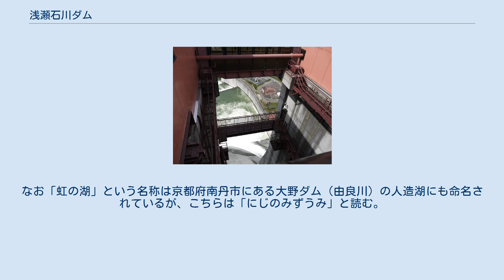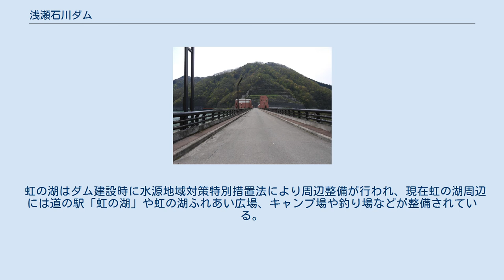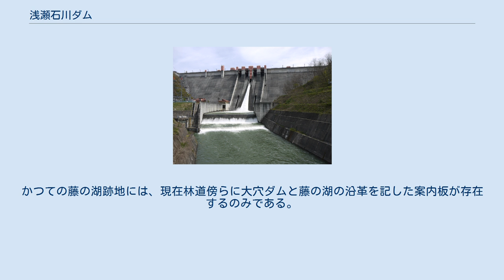浅瀬石川ダム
ダム湖の虹の湖（2013年5月） 浅瀬石川ダム（あせいしがわダム）は、青森県黒石市、岩木川水系浅瀬石川（あせいしかわ）に建設されたダムである。
堤高91.0m（計画当初は96.5m）の重力式コンクリートダムであり、特定多目的ダムとして建設大臣（現在は国土交通大臣）が直轄管理を行う国土交通省直轄ダムである。
 浅瀬石川は、岩木川水系の主要な河川である平川の支流である。
十和田湖の西側に広がる八甲田山系を水源として概ね北に流れ、黒石市内を貫流したのちに南津軽郡藤崎町において平川に合流する。
平川は浅瀬石川と合流すると直ぐに岩木川に注ぎ、北へ流れ十三湖を経て日本海に注ぐ。
ダムは黒石市の上流部、温湯温泉の上流にある。
 五所川原市地点において計画高水流量毎秒5,500トンを毎秒3,800トン（毎秒1,700トンのカット）に軽減する洪水調節、平川市・北津軽郡板柳町・南津軽郡（藤崎町・田舎館村）の農地7,700haへ慣行水利権分の農業用水補給（毎秒11.747トン）を図る不特定利水、東北電力・浅瀬石川発電所（認可出力：17,100kW）による水力発電に加え、青森市・弘前市・黒石市・五所川原市・平川市・北津軽郡（鶴田町・板柳町）・南津軽郡（藤崎町・田舎館村）といった青森県主要部約42万人分の上水道供給（日量132,800トン）を図ることである。
沖浦ダムと比較すると洪水調節能力は約17倍、用水補給面積は約1,000haの拡張、発電能力は約6.5倍に増強された。
 浅瀬石川ダムの建設された浅瀬石川には既に沖浦ダムがあり、1945年（昭和20年）より水害軽減に貢献していた。
しかし、施設老朽化に加え、ダムの洪水調節流量を上回る水害の発生や流域市町村の人口増加に伴う水需要の増大など当初の予測を超える事象が発生し、次第に沖浦ダムだけでは対応しきれなくなった。
 この状況に対応するため、建設省東北地方建設局は岩木川水系を1966年（昭和41年）に一級水系に指定し総合的な治水対策を行うこととした。
建設省は1960年（昭和35年）に岩木川本川上流部に目屋ダムを完成させたが、更なる治水対策を図るため沖浦ダムが建設されていた浅瀬石川に新たなる多目的ダムの建設を計画した。
これが浅瀬石川ダムである。
 沖浦ダムの直下流数キロ地点・黒石市袋字富岡地点に計画され、1971年（昭和46年）4月より実施計画調査に入った。
さらに1973年（昭和48年）に岩木川水系の治水基本計画である「岩木川水系工事実施基本計画」において浅瀬石川ダムの位置づけが明確にされた。
 ダムによって黒石市袋・板留集落など201戸・214世帯が水没する事から反対運動も激しく、1974年（昭和49年）7月20日には水源地域対策特別措置法の「法9条指定ダム」第一回指定ダムに認定された。
国庫補助増額や就業斡旋などの条件呈示や漁業権補償を行い補償交渉は妥結、計画発表より17年後の1988年（昭和63年）に完成した。
これにより沖浦ダムは完全に水没し43年の歴史に幕を閉じた。
現在は水位が極端に低下しない限りダムの姿を見ることは出来ない。
 ダム湖である虹の湖（にじのこ）は、黒石市出身の詩人である、秋田雨雀が命名したとの説が有力である。
沖浦ダム水没後は浅瀬石川ダムのダム湖名に引き継がれて二代目「虹の湖」として現在に至る。
二代目・虹の湖は初代・虹の湖と比較すると総貯水容量は約12倍（3,580,000トン→53,100,000トン）、湛水面積（ダム湖の面積）は約6倍（39.0ha→220ha）に拡大されている。
なお「虹の湖」という名称は京都府南丹市にある大野ダム（由良川）の人造湖にも命名されているが、こちらは「にじのみずうみ」と読む。
 虹の湖はダム建設時に水源地域対策特別措置法により周辺整備が行われ、現在虹の湖周辺には道の駅「虹の湖」や虹の湖ふれあい広場、キャンプ場や釣り場などが整備されている。
東北自動車道・黒石インターチェンジより国道102号を南下し約15分で到着するため弘前市や黒石市から近く、かつダム直下流には黒石温泉郷があり、十和田湖への中継地点でもあることから多くの観光客が訪れる。
虹の湖ではコイ・フナ・ウグイの他アメマス・ニジマス・ワカサギも釣れることから釣り客も多い。
一方湖やその周辺は鳥類も多く生息しオオハクチョウやカモ類が越冬する他、オオタカ・クマタカ・オジロワシ・ハヤブサ・ミサゴといった猛禽類、コノハズク・カワセミなども...